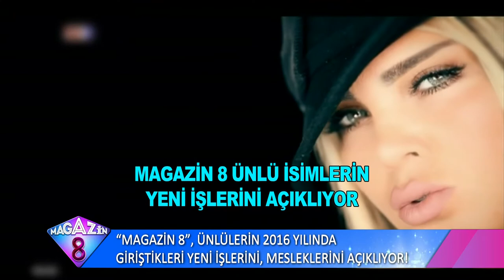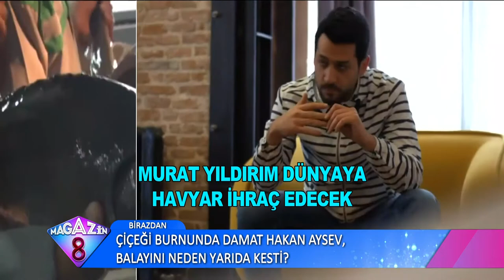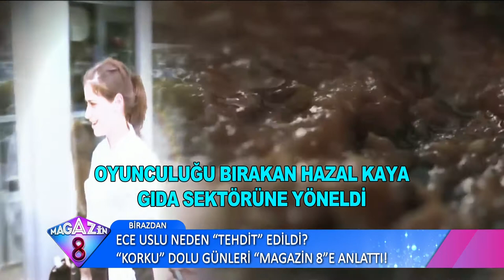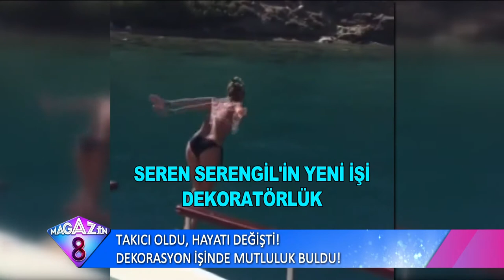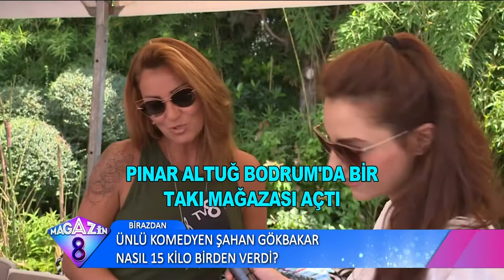Ünlülerin Geçen Yıl Giriştikleri İşlerini Açıklıyoruz